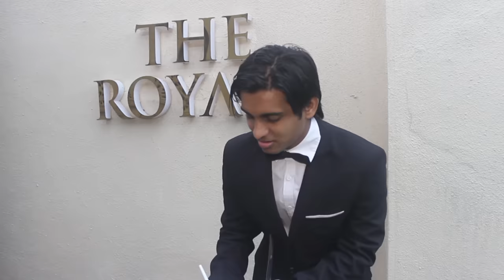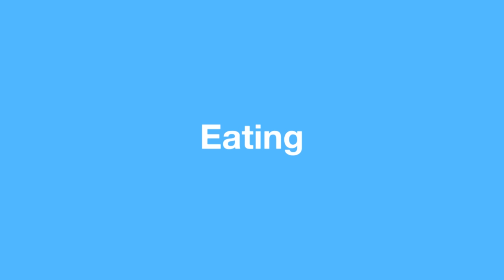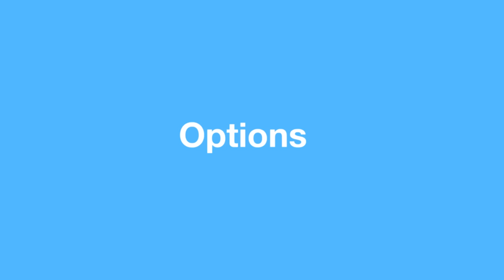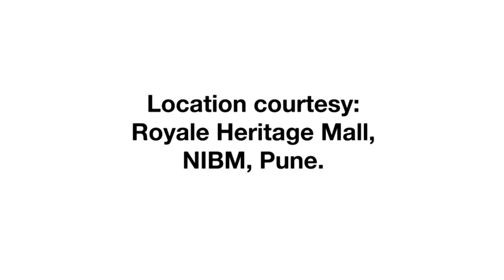Normal Restaurant Vs. Fancy Restaurant ⎜Super Sindhi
it's business

Other Super Sindhi Videos:
1. When you hate talking on the phone
2. If your mother behaved like Jaya Bachchan from K3G
3. If your mother behaved like Tulsi

Follow Super Sindhi on Facebook and Instagram for more.